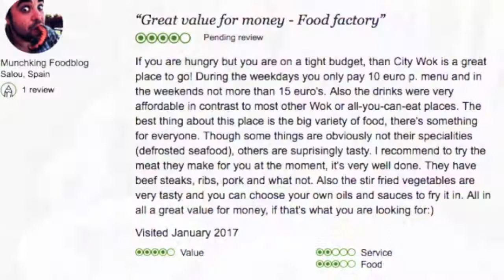Best all you can eat Tarragona ¨Asador City Wok¨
Adventure 1. "Asador City Wok"
Today we are visiting the "Asador City Wok" in Tarragona (Spain) An all you can eat
Hoy estamos comiendo en un asador buffet , el mejor buffet de Tarragona .
Comida sin límites y de calidad .